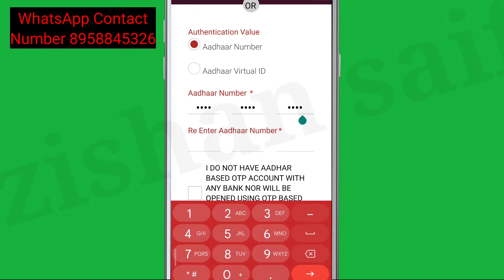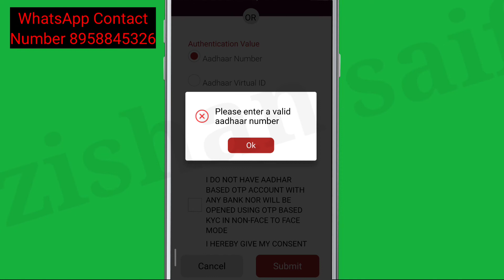IPPB Mobile Banking Fix Please enter a valid aadhaar number Problem Solve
IPPB Mobile Banking Fix Please enter a valid aadhaar number Problem Solve in Indian Post payment bank